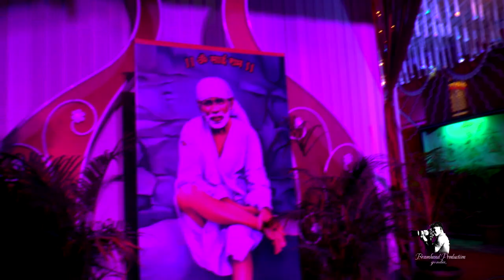Wedding Highlights Nagpur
Best photography. Best cinematic videos. Documentaries. Best candid shoot and video editing album designing